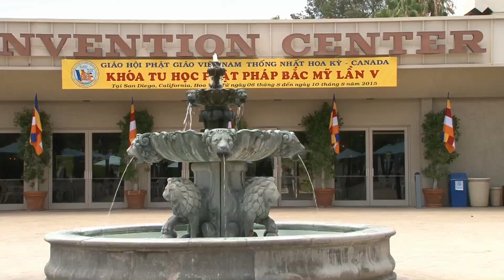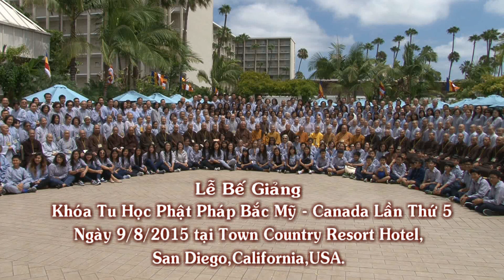Trích Đoạn H.T Nguyên Siêu Thời Pháp Kết Thúc Khóa Tu Học Bắc Mỹ Lần Thứ NĂM tại San Diego 2015 .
Pháp Thoại Chủ Đề ; Hãy Rực Sáng Lên Hởi Người Con Phật.